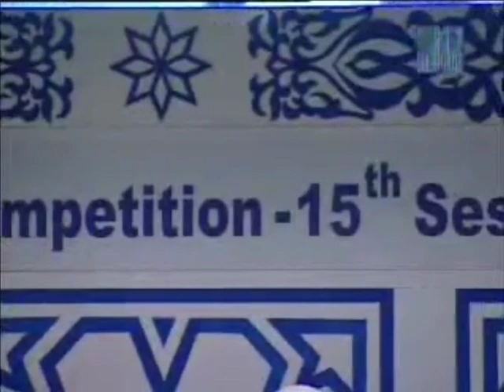[UK] Omar Aswat - Dubai International Quran Competition 2011 - Full Recitation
This is the full video of Omar Aswat of Leicester,England who is representing the UK.
Dubai: The Dubai International Holy Quran Award (DIHQA) competition was launched on Sunday Ramdan 2011 with the participation of contestants from 90 countries.
The competition, now into its 15th edition, is held every year under the orders and patronage of His Highness Shaikh Mohammad Bin Rashid Al Maktoum, Vice-President and Prime Minister of the UAE and Ruler of Dubai.
The Holy Quran Award competition got under way at the Cultural and Scientific Association in Al Mamzar area of Dubai.